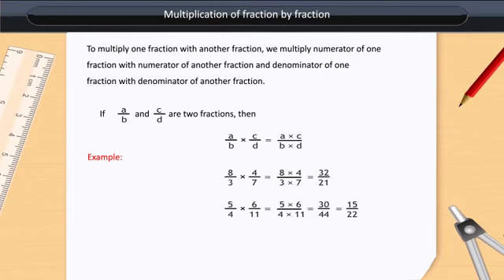Multiplication of fractions | Class 7 | Maths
Multiplication of fractions | Class 7 | Maths | English medium

Check out our Thinkbooks on Amazon, teaching 21st Century skills like:
- Analytical Thinking,
- English Ability and
- Maths Aptitude